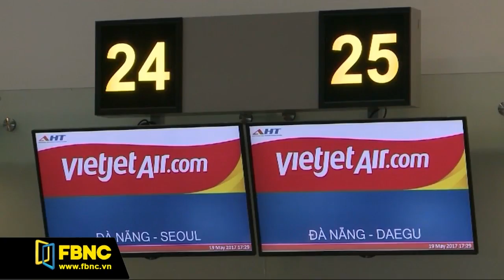FBNC - VIETJET AIR KHAI TRƯƠNG ĐƯỜNG BAY ĐÀ NẴNG SEOUL